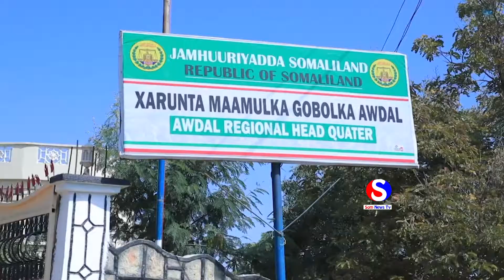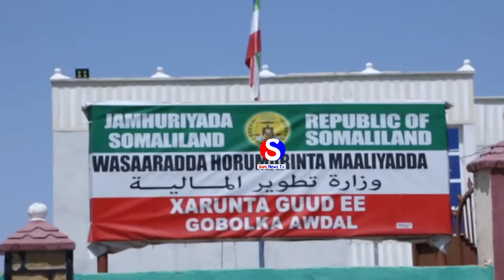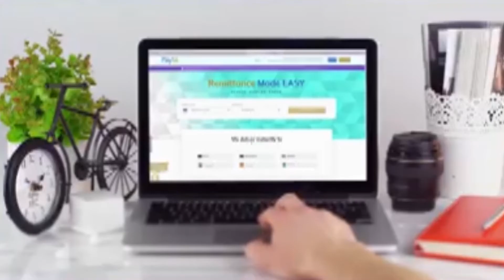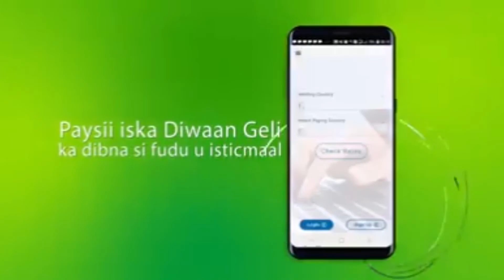M/Waynaha S/land ayaa kormeeray xafiisyada Dawlada ee gobolka Awdal